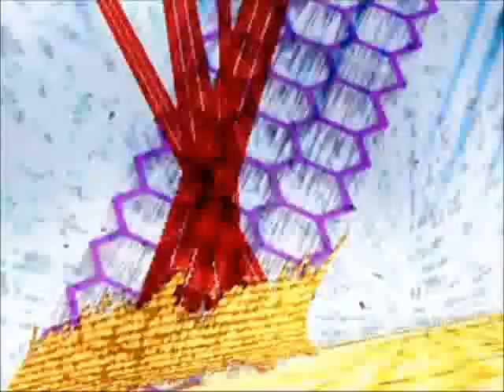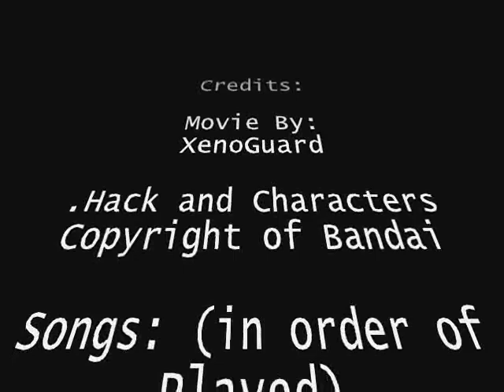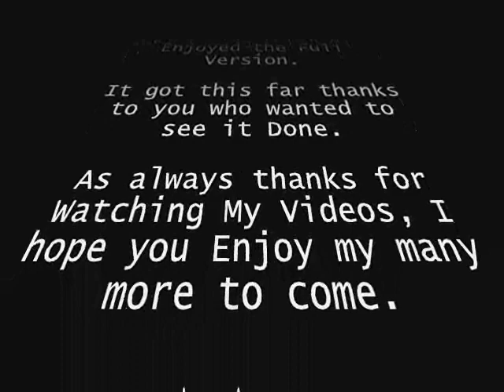Tribute to Kite - The Final AMV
Up and Fully done this time. No complaints about the music please, i'm not gonna redo it. I hope you all enjoy this Movie, it was fun to make and i appologise for all of you who waitin patiently for it too be Done.